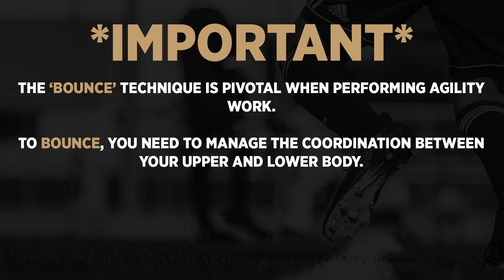Improve Your Football Agility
Join Auckland United F.C Head Coach, Hiroshi Miyazawa, and complete his Football Agility programme to improve your performance on the pitch.